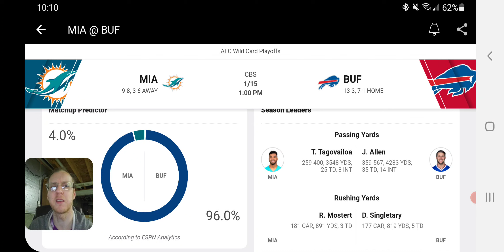Talk about Miami Dolphins vs Buffalo Bills episode 14